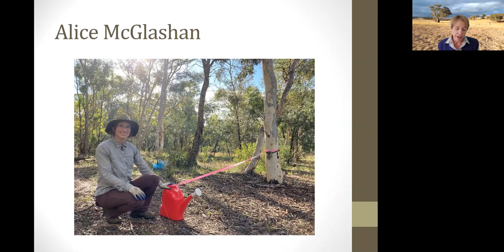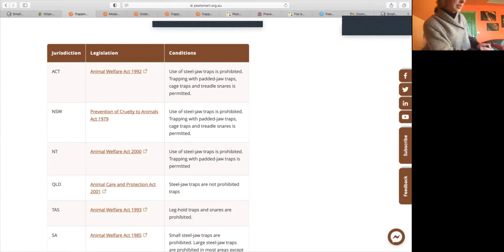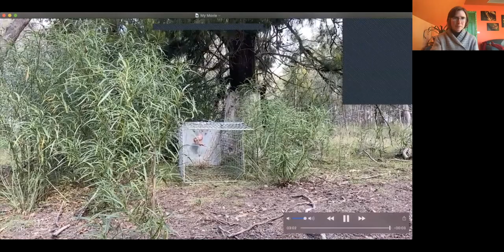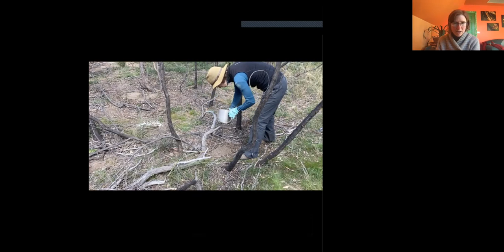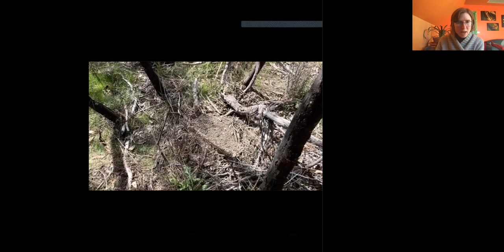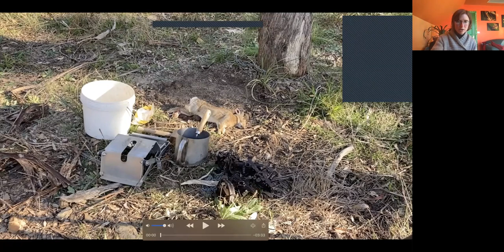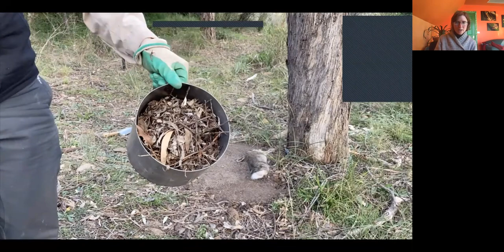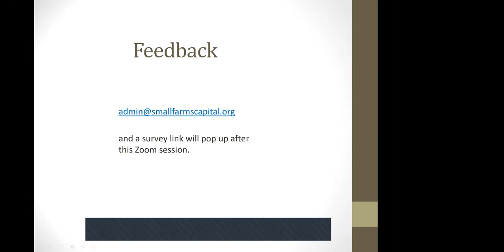Feral Animal Management Webinar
This webinar was recorded on the 22 May 2021 with Alice McGlashan.  Alice is a natural resource management practitioner and environmental educator who lives on a rural bush property near Canberra. In this webinar Alice shares her knowledge about feral predator management using different trapping methods.

You can find out more information on feral animal monitoring and management on the Small Farms Network Resources Page.

This project was supported by South East Local Land Services.